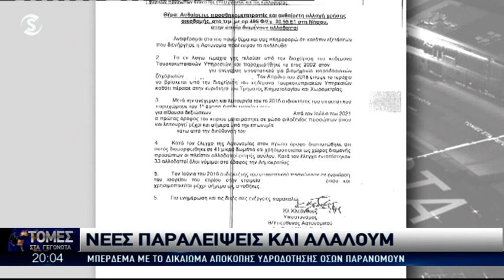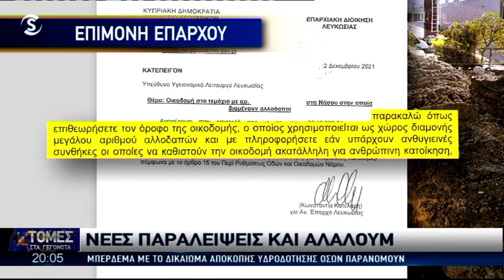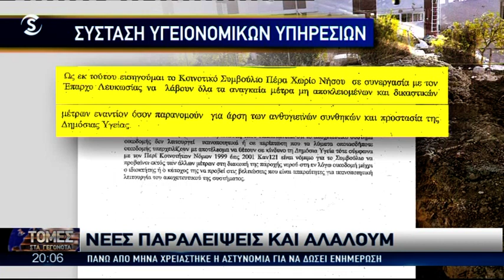Αυθαίρετο υποστατικό μεταναστών: Αλαλούμ και παραλείψεις υπηρεσιών(ΒΙΝΤΕΟ)